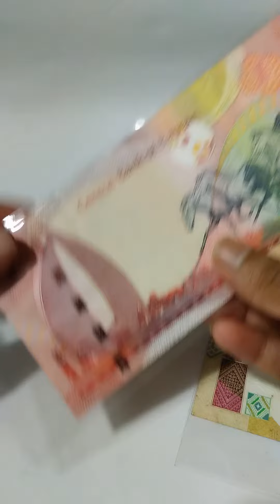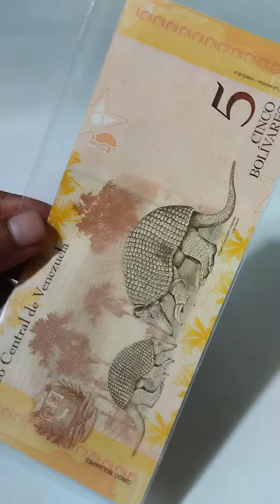Mixed foreign currency introduction